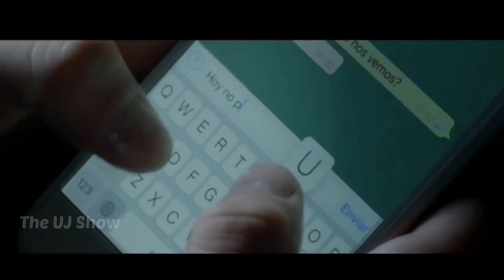Airhostess Do These Things In A Plane 🤯 Full Movie Explained In Hindi Urdu Hollywood Movie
Back Roads Full Movie | Explained In Hindi | New Movie Explained In Hindi/Urdu